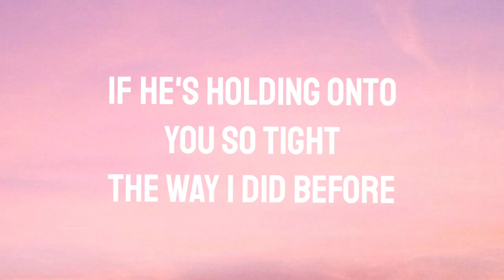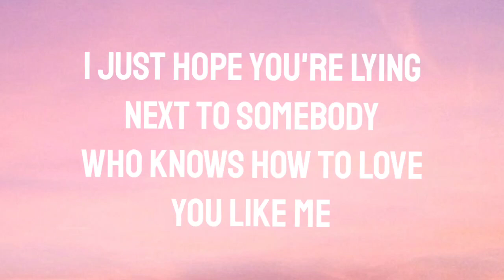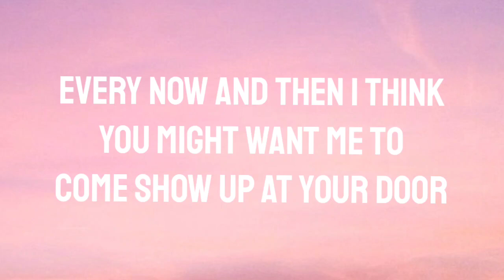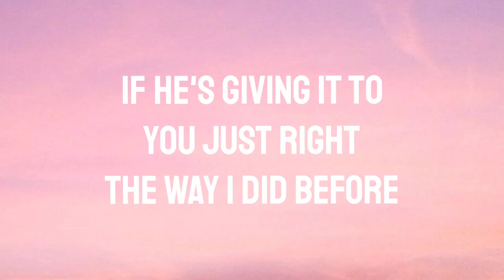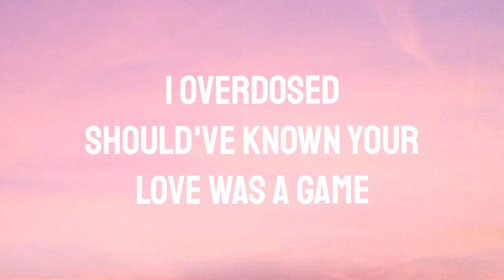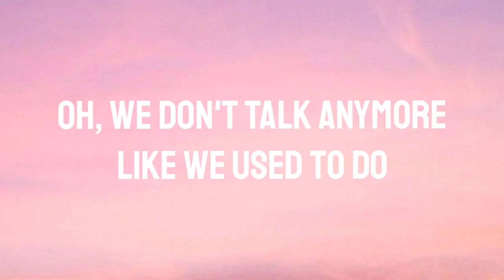CHARLIE PUTH ft. SELENA GOMEZ - WE DON'T TALK ANYMORE (LYRICS)